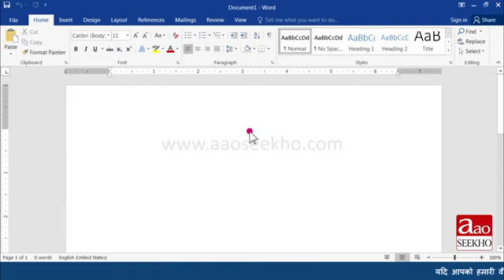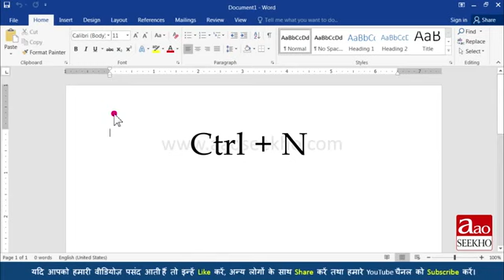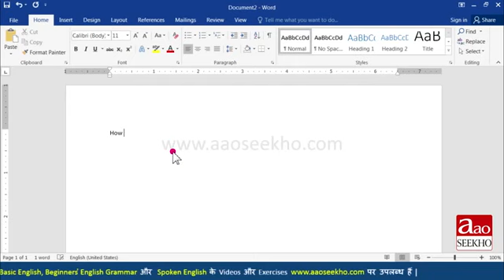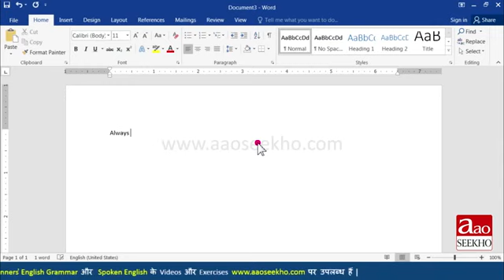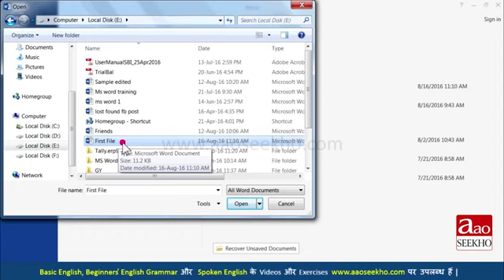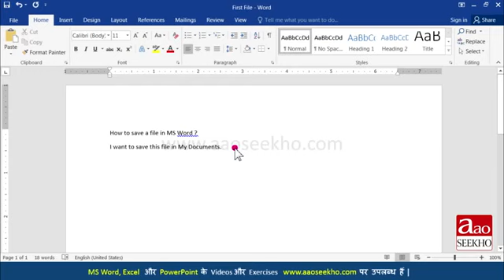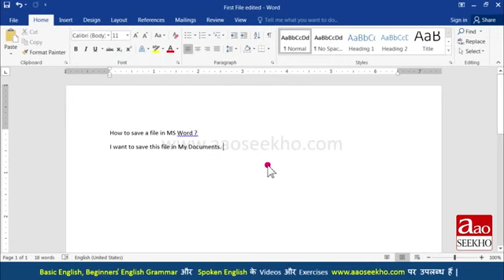MS Word 2016 Tutorial in Hindi – Creating new document, open file, using save, s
How to create a new word document? how to save a file in word document? how to open a file in word document? what is save as in word document?

MS Word ke iss tutorial me aap janenge ms word 2016 me koi new document create karna.kisi word document file ko save karna. kisi word document file ko open kaise karte hain?save as option kis liye use hota hai ? Aur inke shortcuts ke baare me.

MS Word के इस tutorial में आप जानेगे ms word 2016 में कोई new document क्रिएट करना। किसी word document फाइल को save करना। किसी word document फाइल को ओपन कैसे करते हैं? save as आप्शन क्या है ? और किस लिए यूज़ होता है? और इनके shortcuts के बारे में |